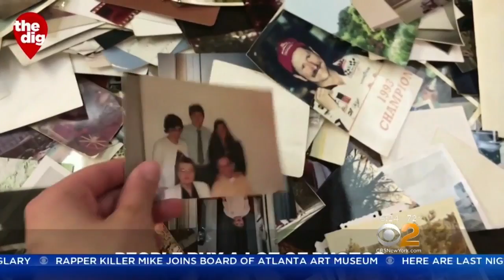The Dig's Elle McLogan Heads To The Mother Of Junk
Elle heads to the city's hipster haven for this week's episode of The Dig.